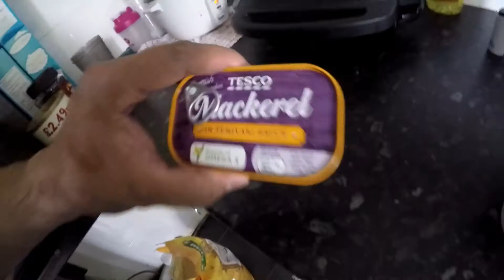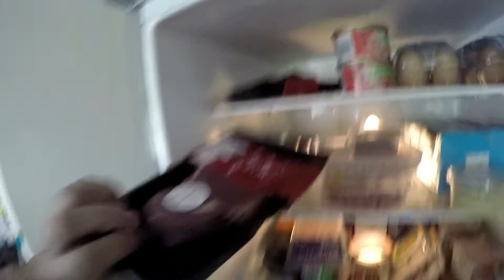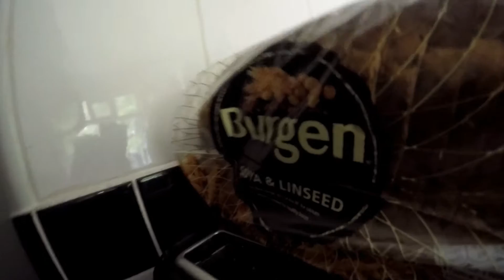Saturday 27th August Stuck at Home with Hop Along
Saturday 27th August Stuck at Home with Hop Along. All Getting Bored..